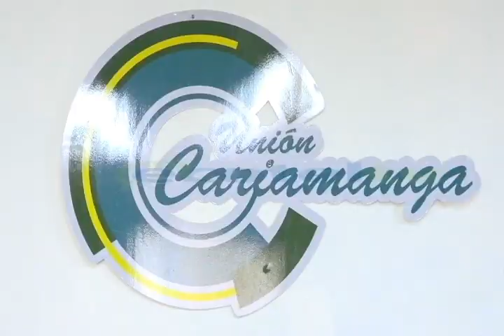Afectaciones mal estado víal a transportistas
La falta de mantenimiento vial en temporada invernal preocupa a los representantes del sector del transporte